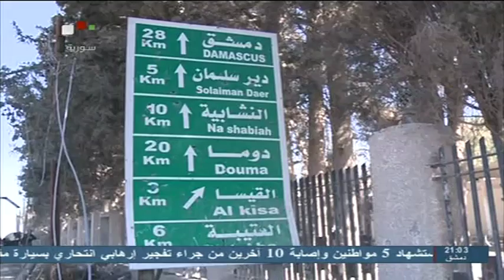Syria TV | أهم وآخر التطورات الميدانية في ريف دمشق - حماة- حلب- إدلب- درعا- اللاذقية 24- 05 - 2013